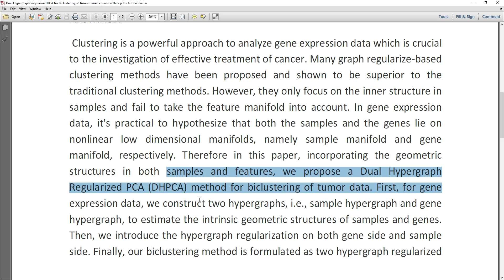Dual Hypergraph Regularized PCA for Biclustering of Tumor Gene Expression Data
MTech,BTech,BE,ME,B.Sc,M.Sc,BCA,MCA,M.Phil

 * Complete Source Code
 * Complete Documentation
 * Complete Presentation Slides
 * Flow Diagram
 * Database File
 * Screenshots
 * Execution Procedure
 * Readme File
 * Video Tutorials
 * Supporting Softwares

Support Specialization
 * 24/7 Support
 * Ticketing System
 * Voice ConferenceA
 * Video On Demand
 * Remote Connectivity
 * Document Customization